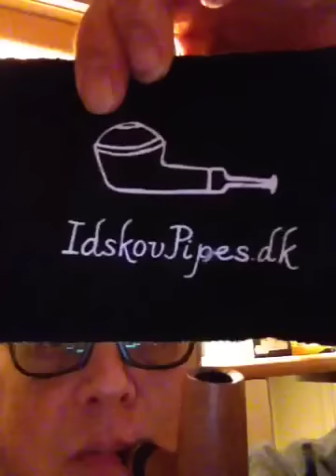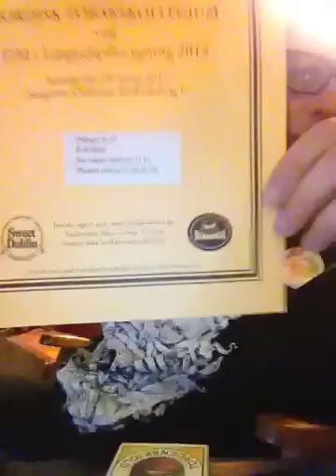My new idskovpipe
Smoking my new idskovpipe